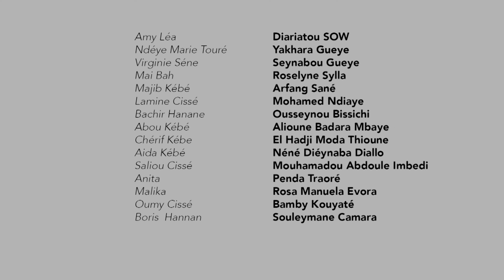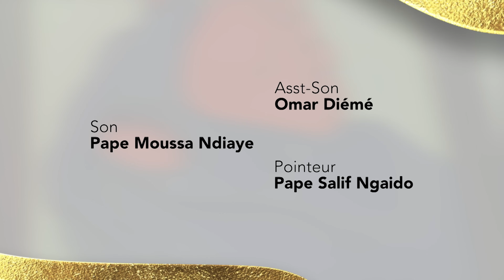Série - Karma - Saison 3 - Episode 7 - VF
Méprisante, séductrice et mystérieuse, Amy vit sa vie comme elle l’entend sans se soucier de ce qu’on pense dans une société sénégalaise à cheval sur les valeurs où elle fait l’objet de sévères jugements. Ce qui lui réussit bien jusqu’au jour où elle rencontre Majib, le fiancé de son amie Ndèye Marie.
De lourds et douloureux souvenirs se réveil- lent en elle dès cet instant. Elle adopte alors un nouveau but de vie : séduire Majib et se venger de lui. De quoi ? Qu’est-ce qui les a liés dans le passé ? Quels secrets cache Amy ? Jusqu’où ira son désir de vengeance et quel impact aura-ce sur sa relation avec ses amies de toujours : Ndèye Marie, Maï et Virginie ?